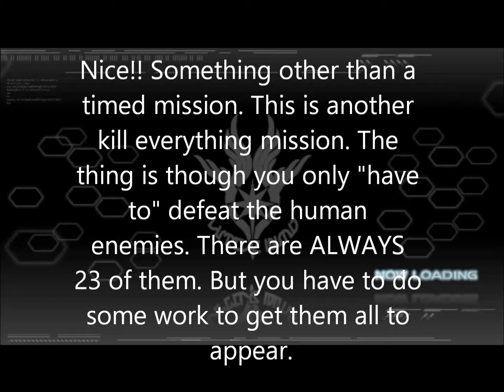Phantasy Star Portable 2 and Infinity Story Mode [Emilia Story] Best Ending Guide Hard Mode 5-2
In this mission you defeat 23 enemies some are hidden some are not! Watch carefully to see what you must do to make them appear!

Music Used: [1.Phantasy Star Portable 2 Soundtrack - CRAD-6th - Wings of Universe OST] [2.Phantasy Star Universe Ambition Of The Illuminus Violent] [3.F-Zero OST - White Land 2] [4.Breis - Mega Man X2 Crystal Snail (2011)] [5.Wild Arms 3 OST 46 - Wound Backwards in the Dirt and Sand]

5-2 Mission dialogue choices are in this order:
1.DOWN
2.DOWN